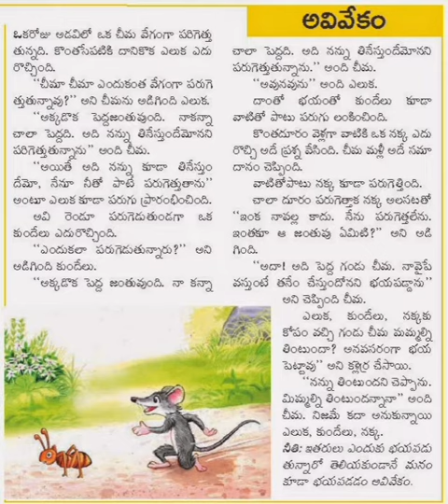telugu motivational stories